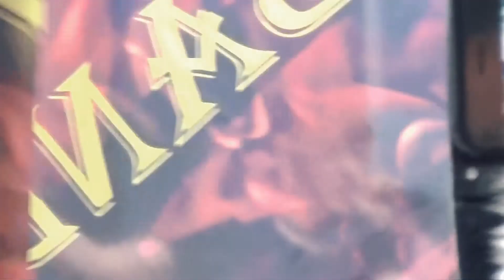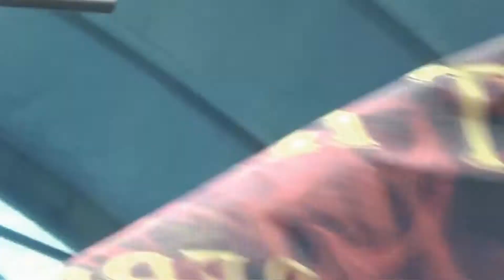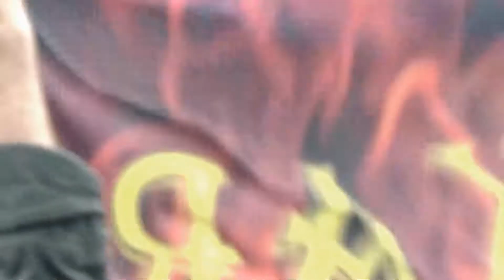Debil Heads na Výravě 11.5.2019